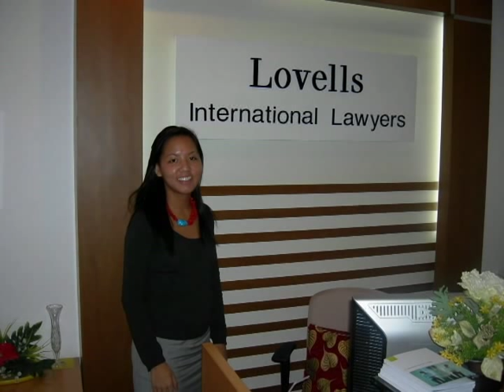VABAW Hong Duc Clerkship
The recipient of the Vietnamese American Bar Association of Washington VABAW's 2008 Hong Duc Clerkship, tells about the experience she had while clerking with the Lovells law firm in Vietnam.  for more information